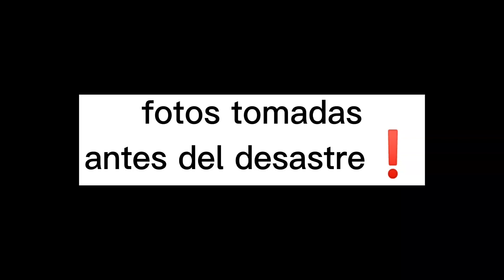fotos tomadas antes del desastre 😰🚨